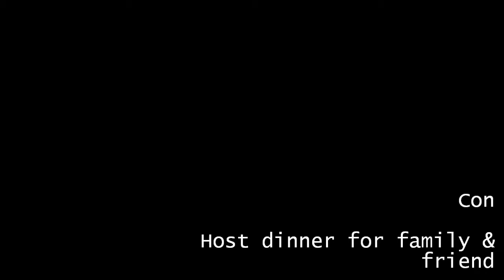Ed Johnson Presents NERD: "15" [Interview Series] Season 1 Episode 3 Conrad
15 question interview series of interesting people met in & around NYC

Con gives us a few minutes after making dinner for his family & friend to tell us about his life growing up in the Bronx, his daughter and more

(Guest starring his parrot Papito in the back round)